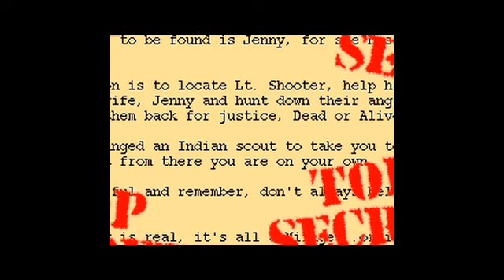Mirage - Lt. Shooter Unfolds The Story